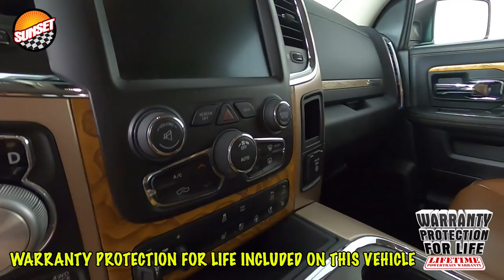2016 Ram 1500 Truck 1C6RR7PT4GS405855